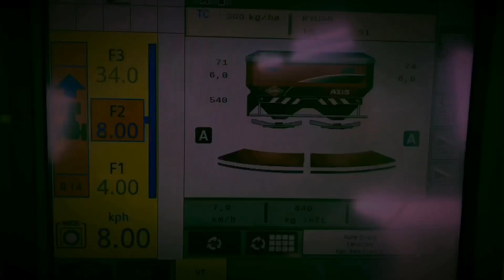もうダメだ！ハゲたのは復活しない泣 NEWHOLLAND×KUHN可変施肥追肥しました。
ゆめちからという品種の小麦を育てます😭
以前からお伝えしていた通り、雪解けの時に畑が水没しました。かなりのエリアで麦が生えてこなくなりました。
少しでも復活する様に可変施肥で頑張って育ててます！
ニューホランドT6.175とクーンAXIS40.2を使い、セクションコントロール、レートコントロールを使った施肥散布動画ですので是非ご覧下さい！

関連動画